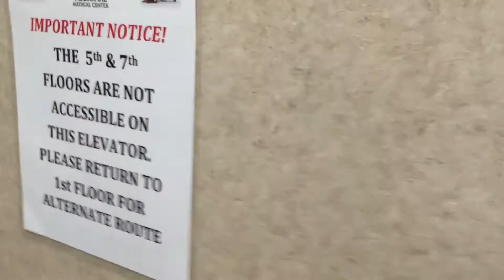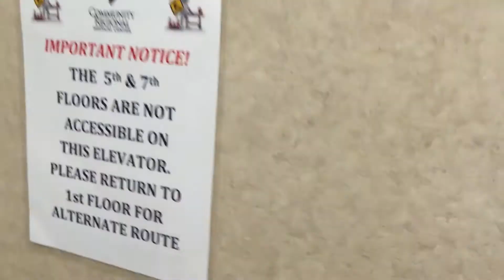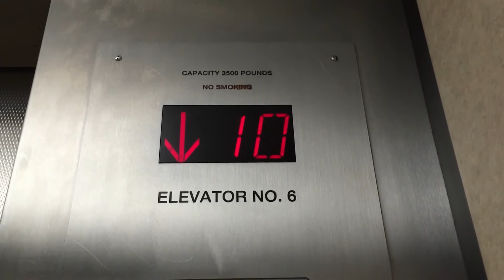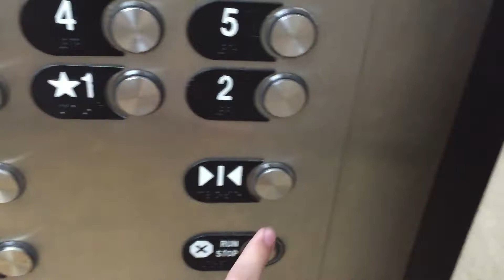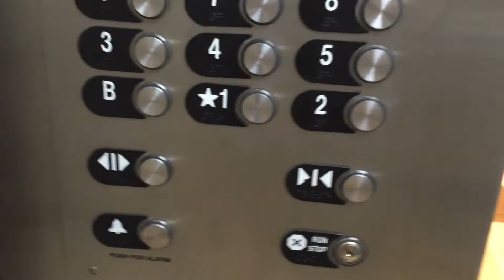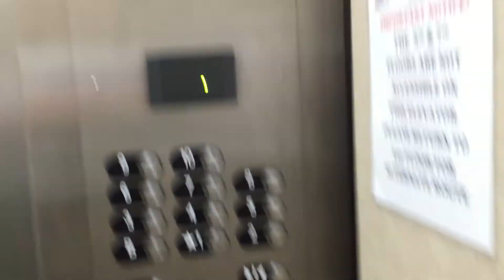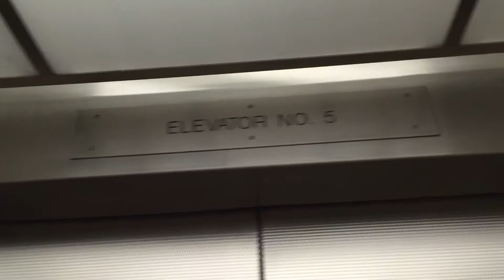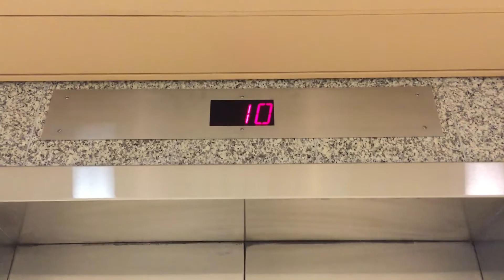Haughton Mod. by Otis Traction Elevators #1 in Fresno, CA